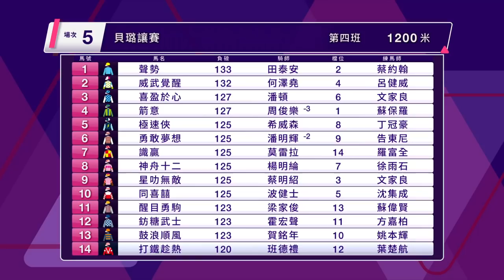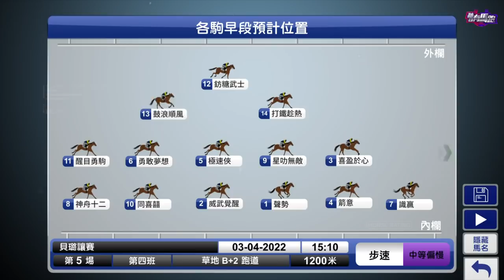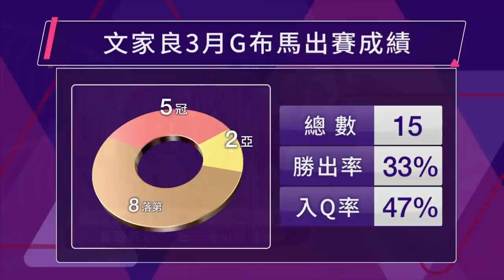【聽日有馬跑】21/22 沙田日賽 – Part 2/3 （4月3日）